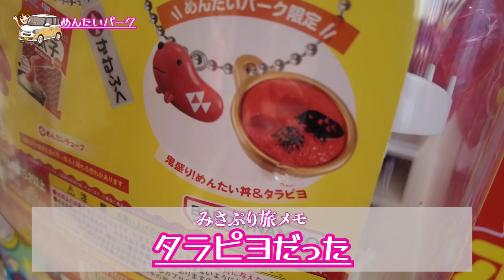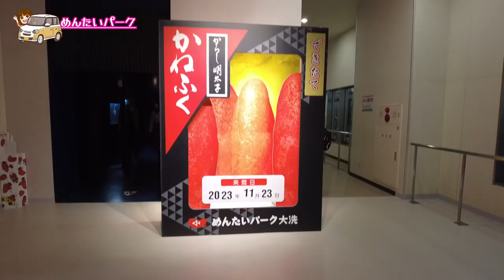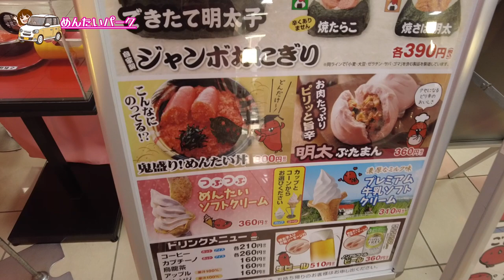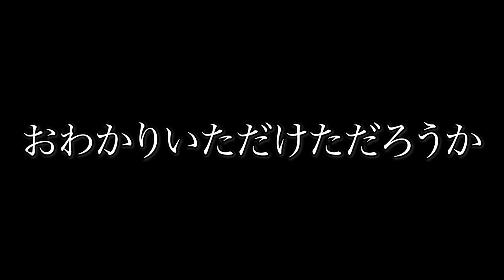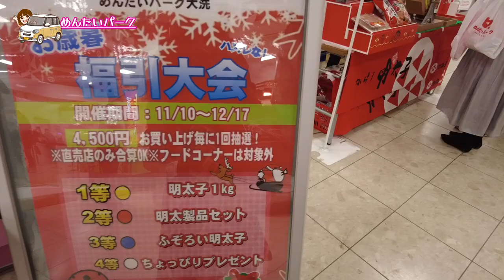【Vlog】Pricoとめんたいパークを満喫しまくった！ 茨城旅#4 【アラフォー女】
今回は友人・Pricoとの茨城日帰り旅です！
全5回の4回目！茨城はぷりちゃんの故郷。
めんたいパークに到着して満喫します！